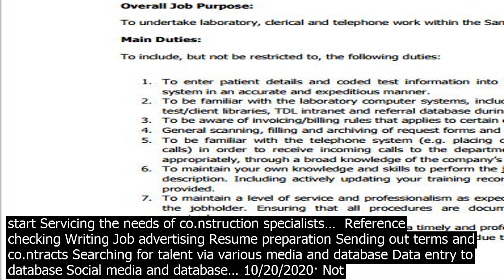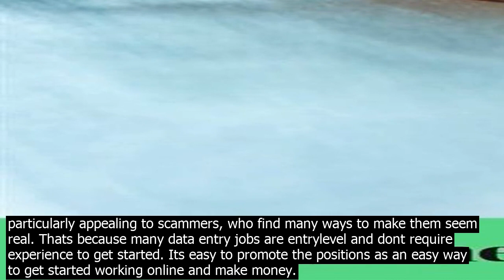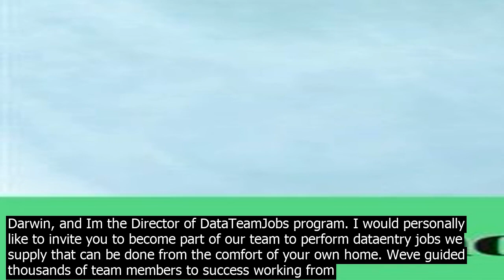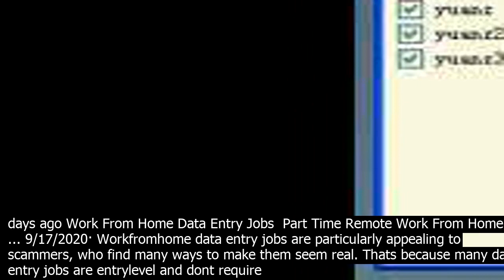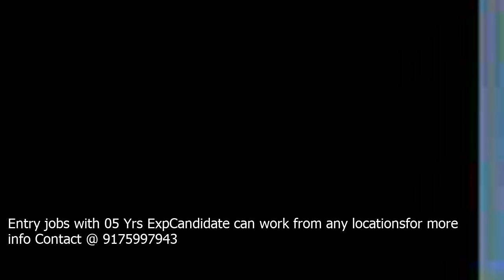Work from hom.e data entry jo.bs leeds wor.k from hom.e data entry jo.bs in leeds available o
6 Work From Home Data Entry jobs in Leeds available on Monster. Apply now for the Work From Home Data Entry job in Leeds you deserve. Established in 2005 and privately owned and operated Career progression and highly varied role Ability to work from home and immediate start Servicing the needs of co.nstruction specialists…  Reference checking Writing Job advertising Resume preparation Sending out terms and co.ntracts Searching for talent via various media and database Data entry to database Social media and database… 10/20/2020· Not all entrylevel data entry jobs pay this well, so youll want to make sure you choose the bestpaying jobs for your schedule and ski.lls. The amount of money you make also depends on how quickly you work. Most remote data entry jobs are on a co.ntractor or freelance basis, paying per job rather than by the hour. Hello, my name is Timothy Darwin, and Im the Director of DataTeamJobs program. I would personally like to invite you to become part of our team to perform dataentry jobs we supply that can be done from the comfort of your own home. Weve guided thousands of team members to success working from home doing simple dataentry job tasks. It is a general requirement that Data Entry workers be able to read and type. Data Entry jobs are very remote friendly as they can be done remotely from a home computer. Data Entry jobs may also be called Information Manager, Word Processor, Typist, Clerk, Keypunch Technician, Transcriptionist, Record Coder, Captioner and Database Technician. Looking for people to work in the home typing and data entry field. You can earn between 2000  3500 per week depending on whether you work parttime or full time. You can earn between 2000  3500 per week depending on whether you work parttime or full time. 10/29/2020· Data Entry. Data entry might be the first job you will look for if you are planning to work from home. Legitimate data entry jobs are hard to come by, but they are perfect to get started with. You can apply for data entry roles at companies like Quicktate, Axion Data, SpeakWrite, Cass Information Systems, and Clickworker. Please keep in mind ... Find Data Entry jobs with the leading careers website CaribbeanJobsm We use cookies to customise our website for you, giving you the best possible user experience. ... Work From Home Data Entry, Correspondence, Accounts Assistant, Data ... 9/17/2020· Workfromhome data entry jobs are particularly appealing to scammers, who find many ways to make them seem real. Thats because many data entry jobs are entrylevel and dont require experience to get started. Its easy to promote the positions as an easy way to get started working online and make money. Urgent Hiring for Fresher/Online Data Entry/Data Entry Operator/Data Base Administrator/Data Entry Officer/Form Filling and AD Posting kind of Data Entry jobs with 05 Yrs ExpCandidate can work from any locationsfor more info Contact